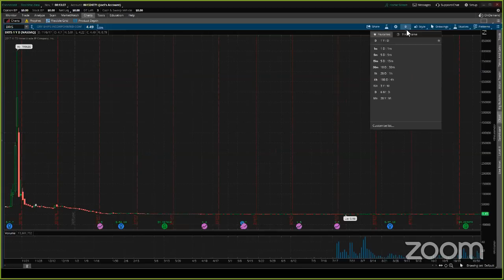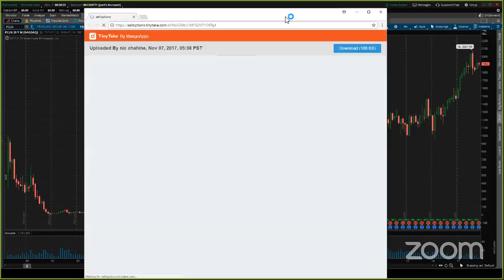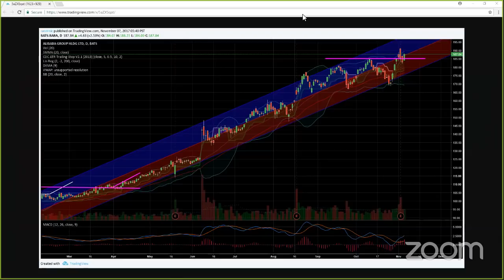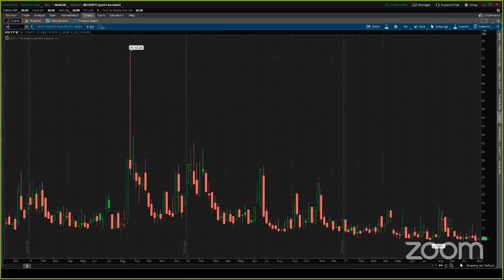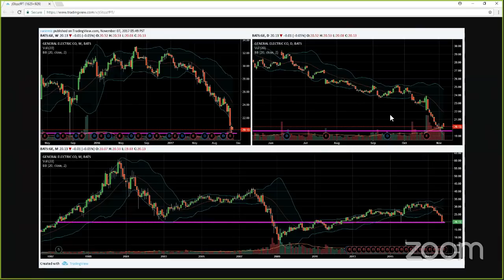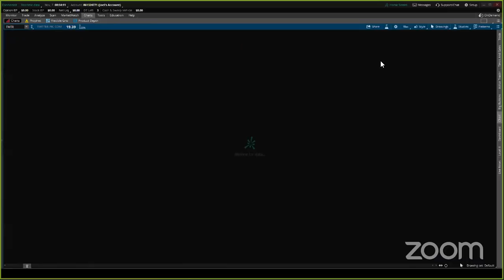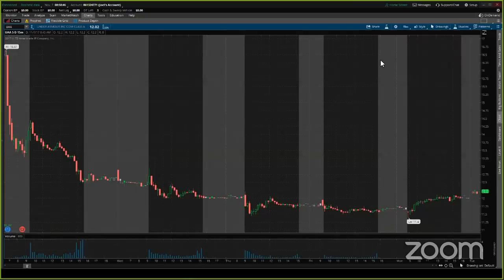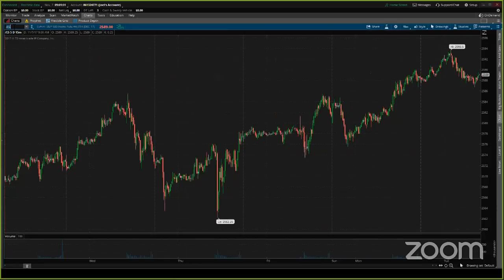PreMarket Prep for November 7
On Tuesday's PreMarket Prep, we're discussing...
- Earnings from PCLN, TRIP, AMC, VERI and the rest of the biggest reports
- How Monday's GE move shows how fading the opening imbalances can work
- The continued move in the shipping stocks

Featured guest:

Nic Chahine, author of Create Income With Spreads